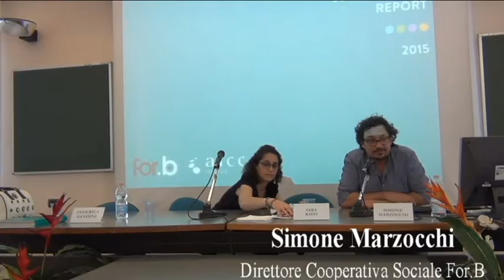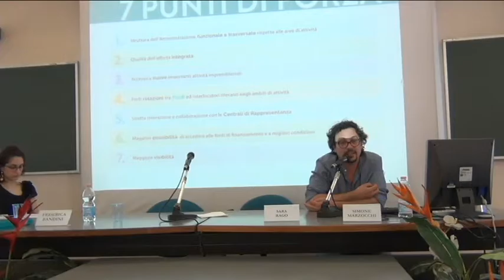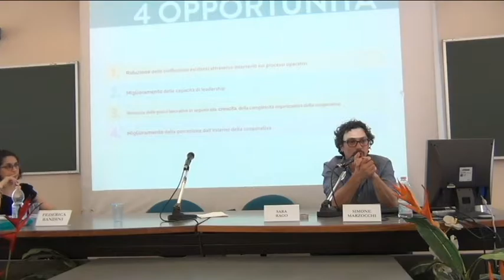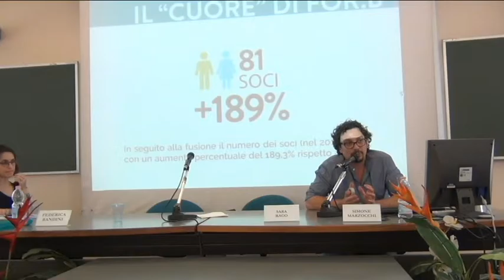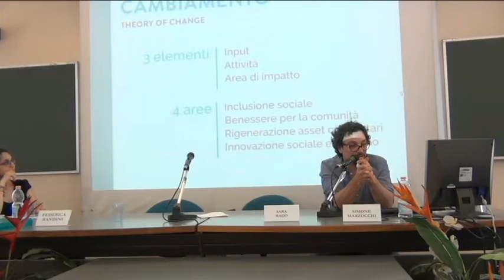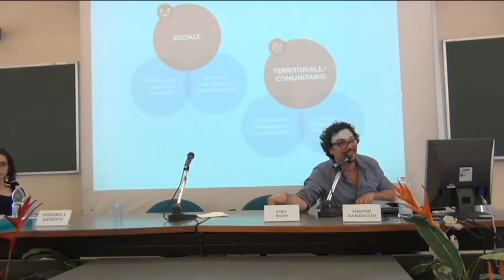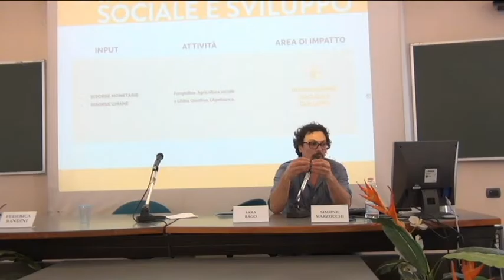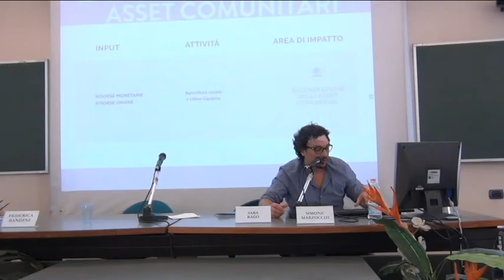WES 2016 | Venture Philanthropy e misurazione dell'impatto sociale | Simone Marzocchi, For.B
L'intervento di Simone Marzocchi, Direttore Cooperativa Sociale For.B, in occasione del terzo appuntamento con i Workshop dell'Economia Sociale dal titolo "Venture Philanthropy e misurazione dell'impatto sociale" svoltosi il Martedì  31 maggio 2016 .

I Workshop sono promossi dal Corso di Laurea Magistrale in Management dell’Economia Sociale della Scuola di Economia, Management e Statistica di Forlì – Università di Bologna , in collaborazione con AICCON e l'associazione studentesca Nonprofitlab.